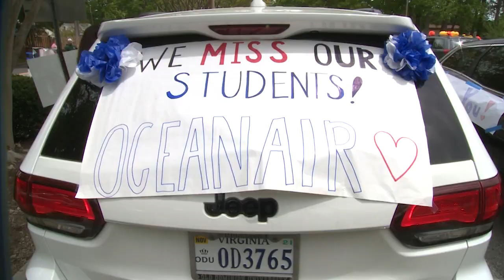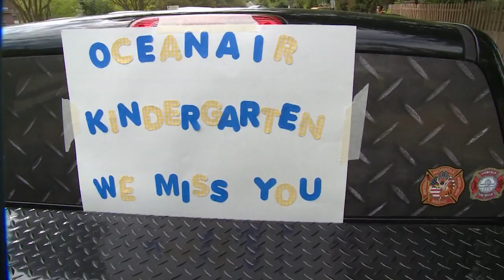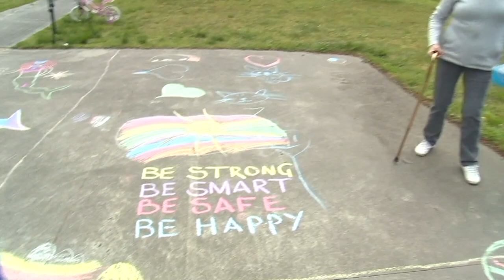Oceanair Elementary's Teacher Parade and Chalk Drawing at W.H. Taylor Elementary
Rising To The Challenge: School Closure 2020